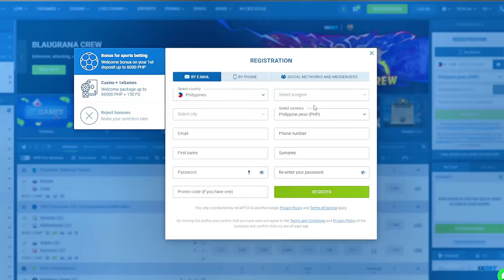SINGING! TO STRANGERS ON OME/TV | [BEST REACTION] (ALAM MO BA GIRL🫶🏻🫶🏻🫶🏻)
HI! IM BACK,  GUYS ! 🤍 HAPPY 2024